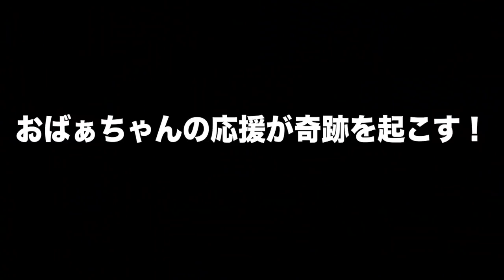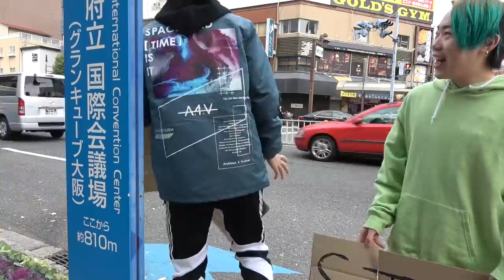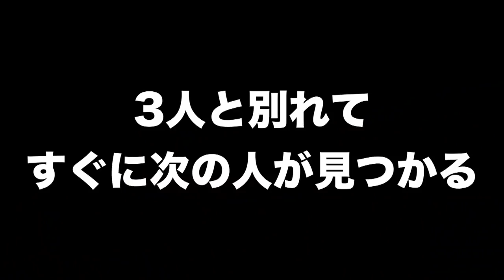【心霊あり】大阪からヒッチハイクしたら霊感ある人からヤバい宣告をされた。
【乱獲】日本一伝説のポケモンが出現する人工島でポケモンGOやってみたら…！？

★再生リスト